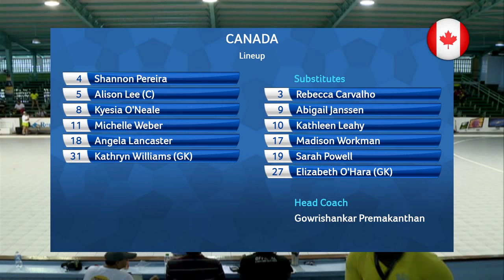Day 5 - Canada vs USA (Women) Part 1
Event : 2017 Indoor Pan American Cup
Date : October 20, 2017